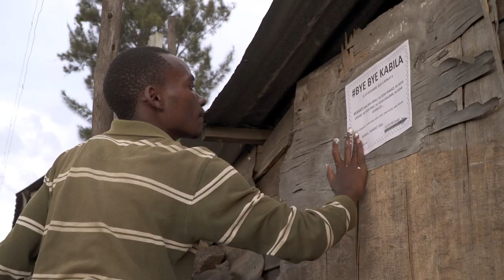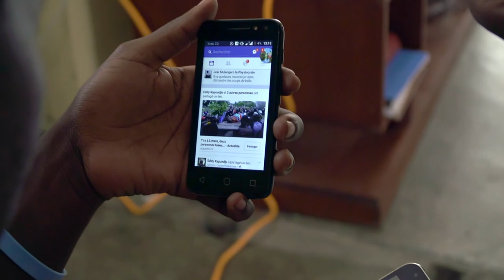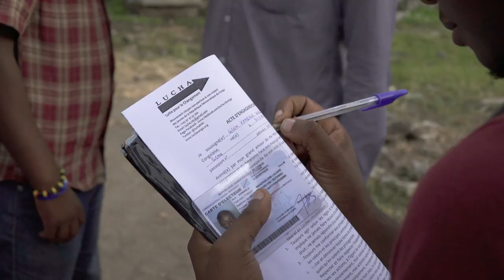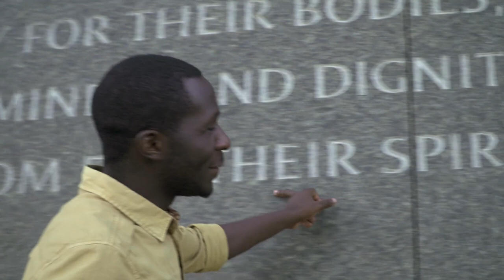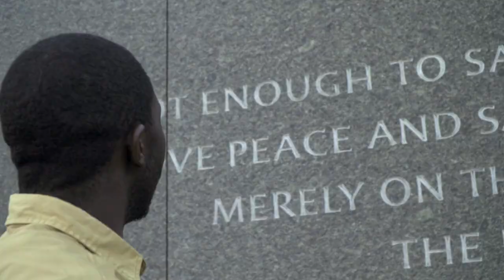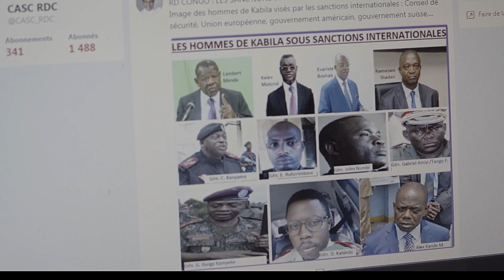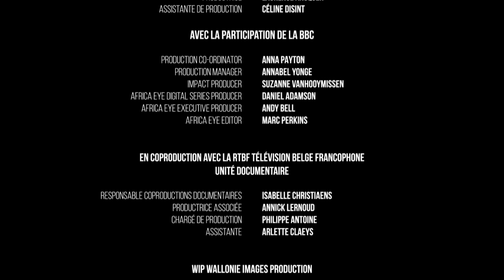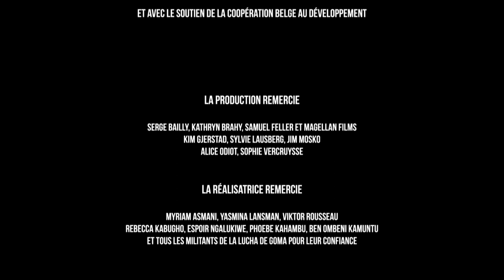Documentaire Congo LUCHA version française (original) (1080p) de Marlene Rabaud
Voici le documentaire CongoLUCHA de @marlenerabaud qui revient sur les combats des vaillants militants de la LuchaRDC 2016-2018
Défis,
Presse,
Tortures,
Familles,
Idéologie,
Diplomates,
Répressions,
Fleurs jetées aux militants,
Mort de LucNkulula